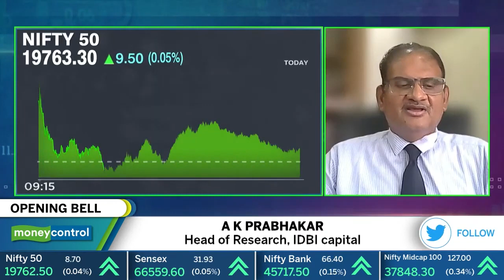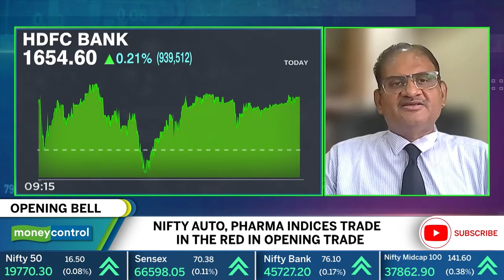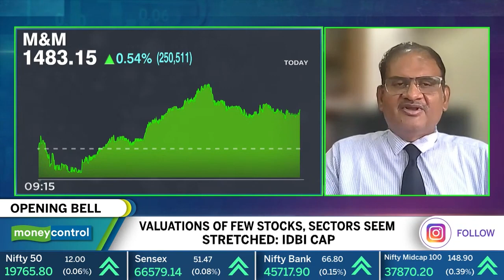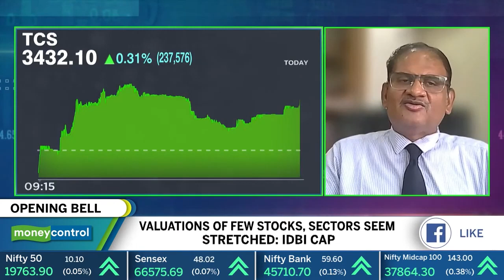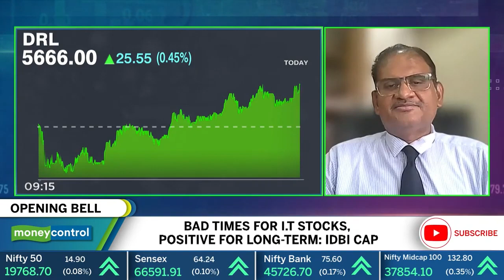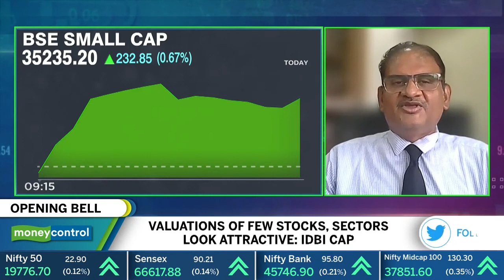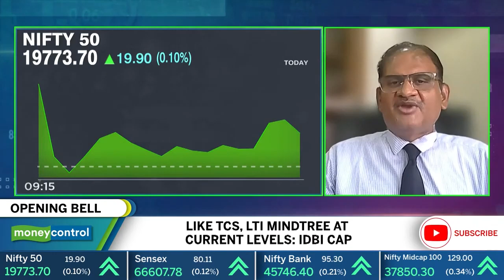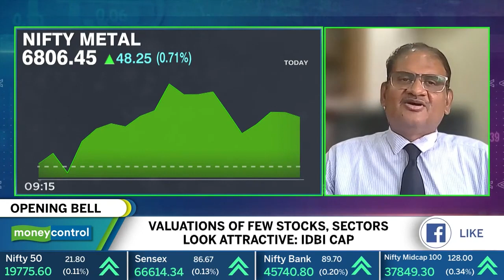Indian Equity Markets Onto A Mildly Positive Start Amidst Positive Global Cues I AK Prabhakar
Indian equity markets are set for small correction after 4months rally.
TCS INFY LTIM HDFCBANK MAHINDRA GLAND will be stock for long-term pick. Catch Moneycontrol's  Nickey Mirchandani in conversation with A K Prabhakar, Head of Research, IDBI capital.